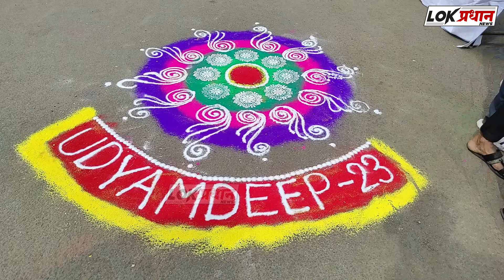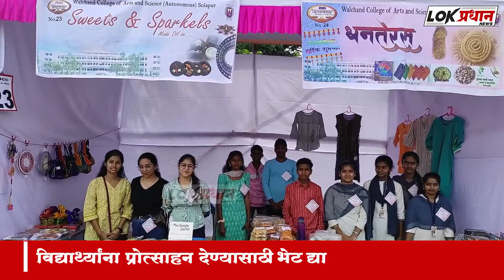दिवाळीची खरेदी करा विद्यार्थ्यांकडून.. हिराचंद नेमचंद व वालचंद मध्ये 3 दिवस प्रदर्शन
Lokpradhan News